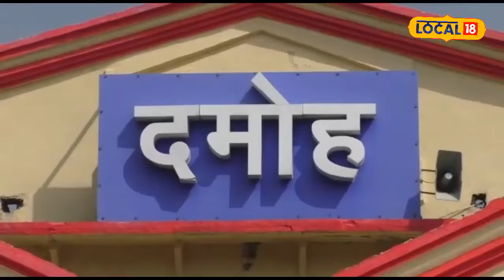Agriculture: यहां के लोग राजस्थानी परंपरा से उगाता है फसल, खाने से पहले लगते है भोग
Damoh News : खेतों में बोई फसल आमतौर पर पकने के बाद उसे काटकर उपयोग किया जाता है लेकिन दमोह जिले के हटा ब्लाक के जंगलों में रहने वाले भील समाज के लोग राजस्थान की परंपरा का अनुसरण करते हैं.
Damoh News: The crops sown in the fields are usually harvested and used after ripening, but the people of Bhil community living in the forests of Hata block of Damoh district follow the tradition of Rajasthan.